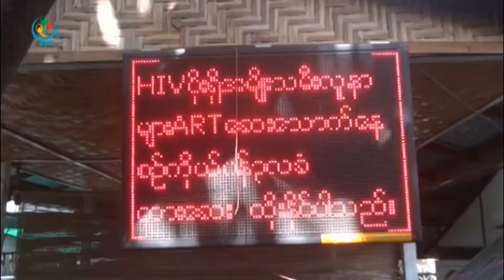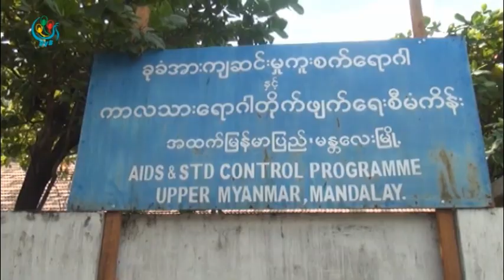DVB - ART ေဆးကို ေနထိုင္ရာၿမဳိ႔ အနီးဆုံးမွာပဲ ထုတ္ေပးဖို႔ စီစဥ္လို႔ အခက္ေတြ႔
ART ေဆးေသာက္ေနရသူေတြကို ေနထိုင္ရာၿမိဳ႕နဲ႔ အနီးဆံုးေတြမွာပဲ ေဆးထုတ္ေပးဖို႔ စီစဥ္လိုက္တဲ႔အတြက္ အခက္အခဲေတြႀကံဳေနရတယ္လို႔ HIV ကူးစက္ခံရသူေတြကို အကူအညီေပးေနတဲ႔ အဖြဲ႕အစည္းေတြက ေျပာပါတယ္။ ဦးပိုင္စိုး သတင္းေပးပို႔ထားတာပါ။